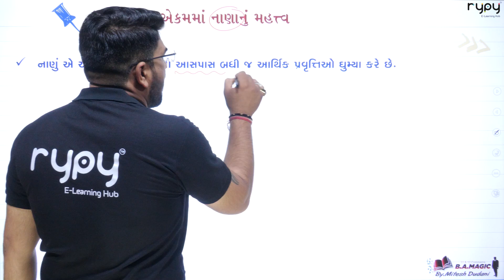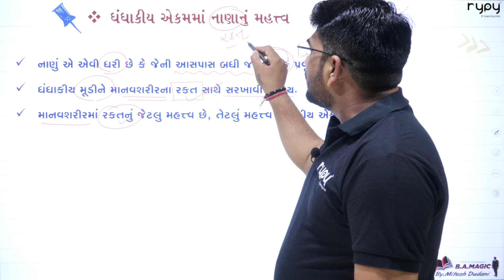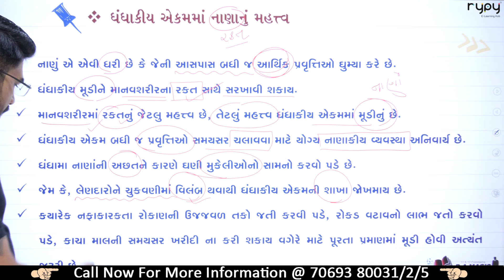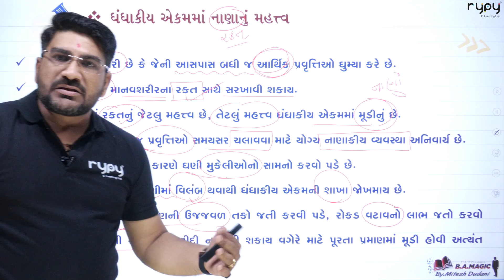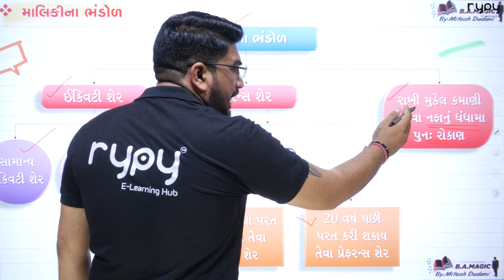STD-11 COMMERCE | BA | CH-8 | ધંધાકીય એકમમાં નાણાંનું મહત્ત્વ અને માલિકીના ભંડોળો જણાવો